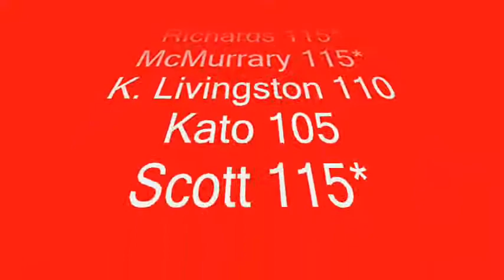PORWC TGWTG Truck Series S1R7 - Daytona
Race 7
Southeast Cup Round 2
Daytona
Host: Florida Panthers (Keith Marek)

ANYONE WHO GIVES AWAY THE WINNER WILL BE PENALIZED 5 POINTS!